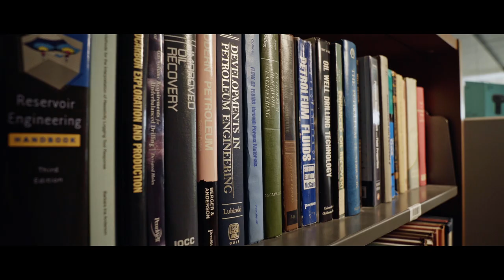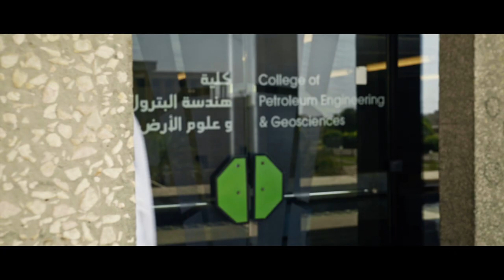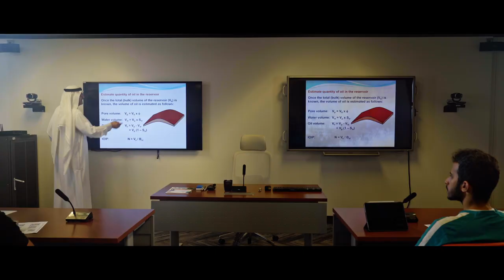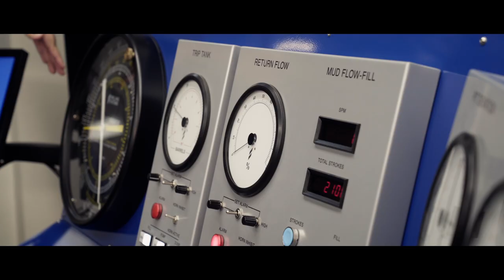College of Petroleum Engineering & Geosciences (CPG) - Faculty - Dr. Sidqi A. Abu-Khamsin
Life and experience of Faculty member, Dr. Sidqi A. Abu-Khamsin, Adjunct Professor, Department of Petroleum Engineering, in the College of Petroleum Engineering and Geosciences (CPG) at King Fahd University of Petroleum and Minerals (KFUPM) in Dhahran, Saudi Arabia.